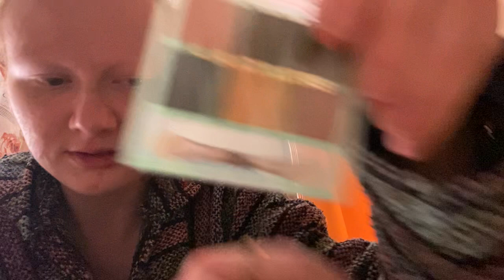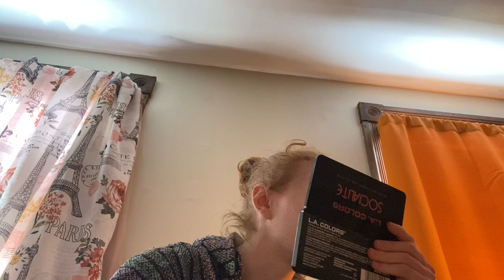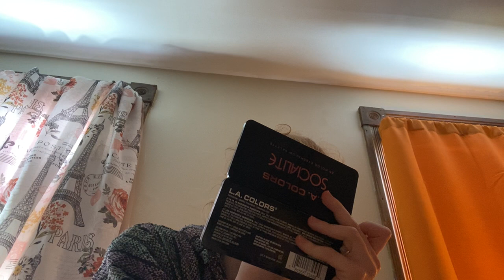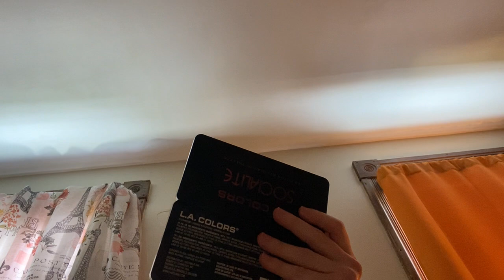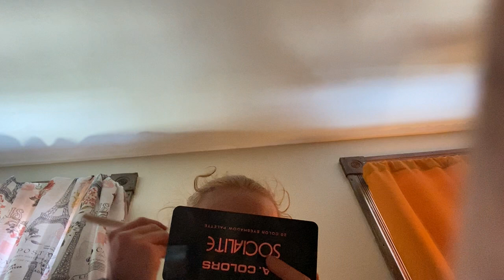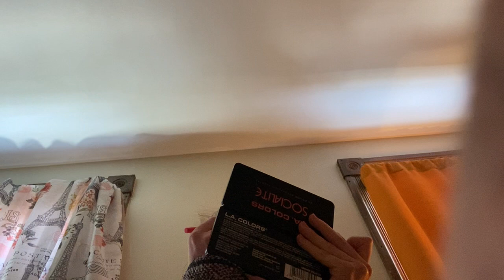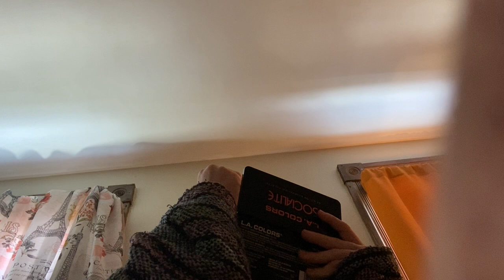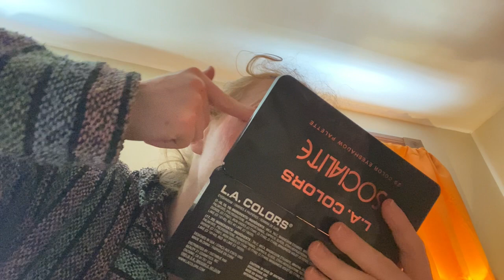Doing makeup + makeup mini haul!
Just a makeup vid experimenting and playing around with smth that I obviously know nothing ab but that’s part of the fun. Learning the hard way by trial and error

And have a great day!! Xx